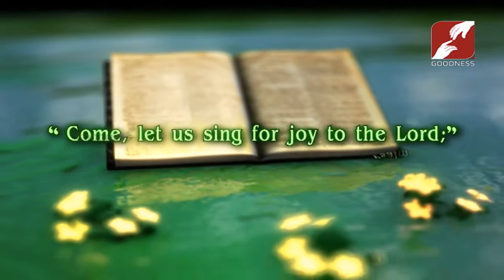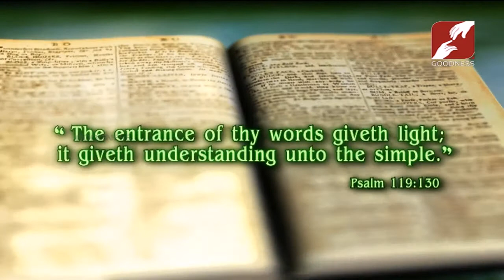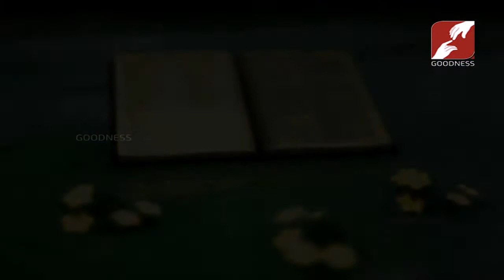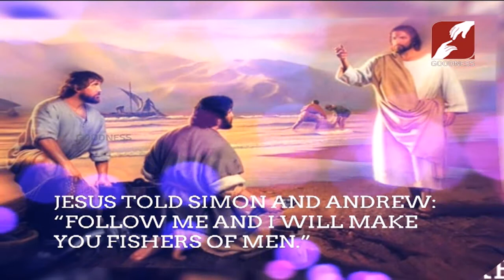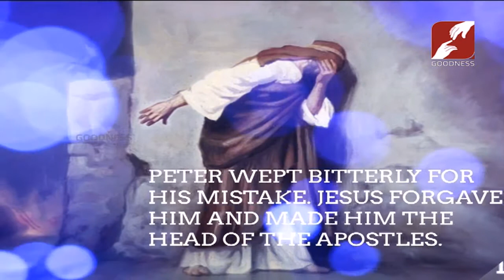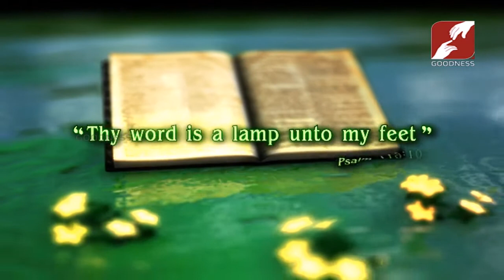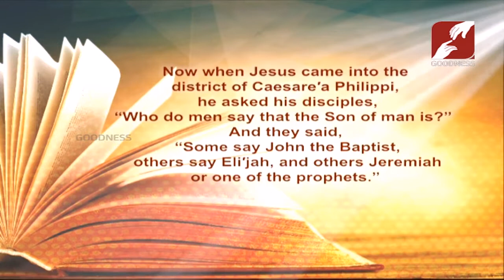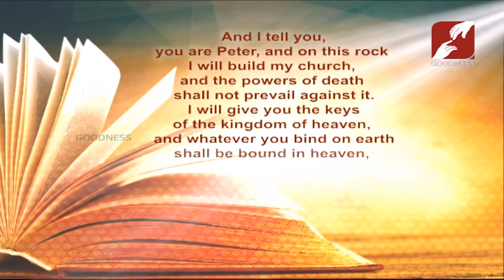DAY BREAK | ST PETER AND ST PAUL | 29-JUNE-2019